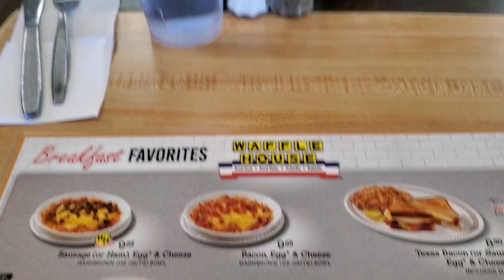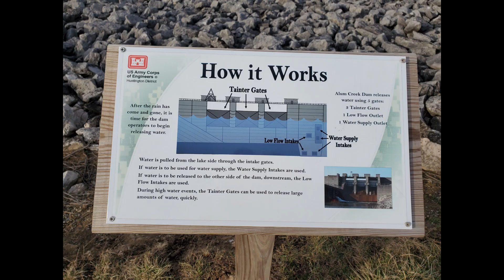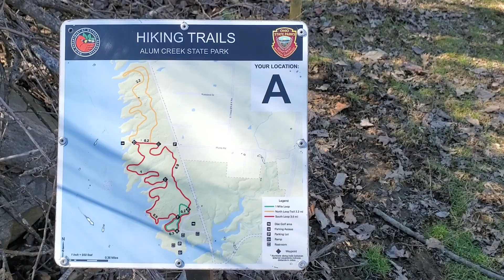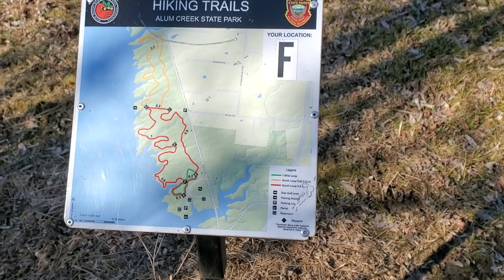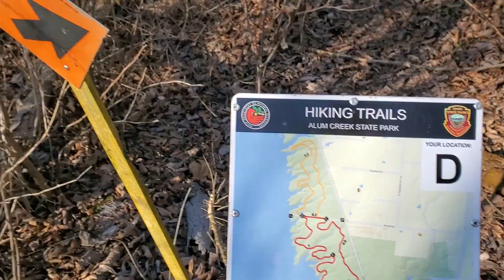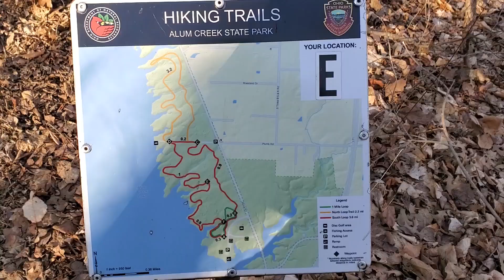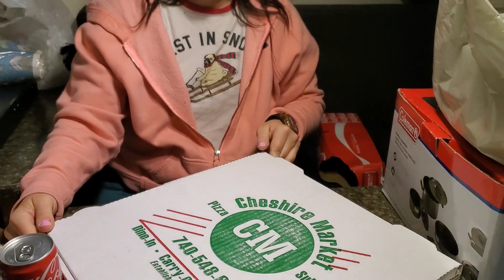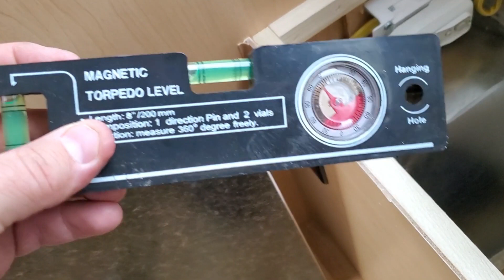Winter Camping At Alum Creek State Park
This is one of our winter camping trips this year. The lake was beautiful and lots of good trails. It was also a great campsite we really loved it! Thanks!

* The long long trailer Movie - Lucille Ball, Desi Arnaz